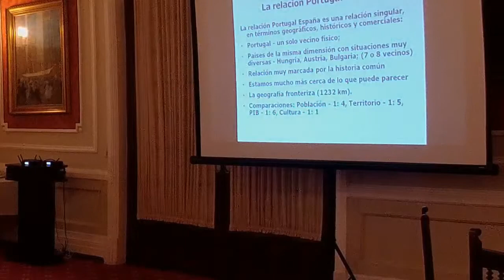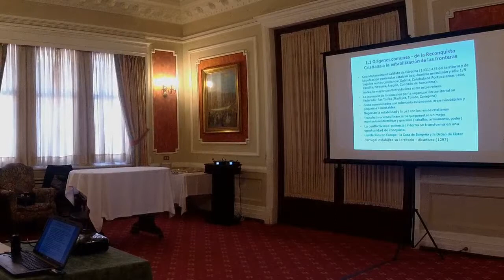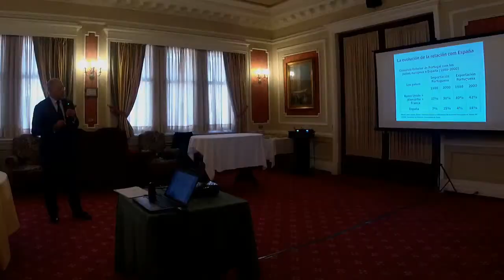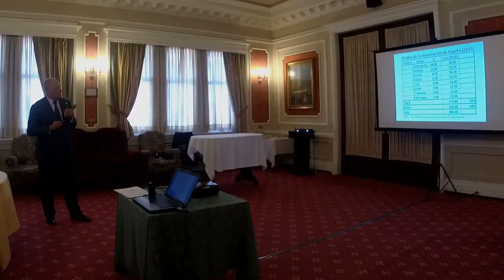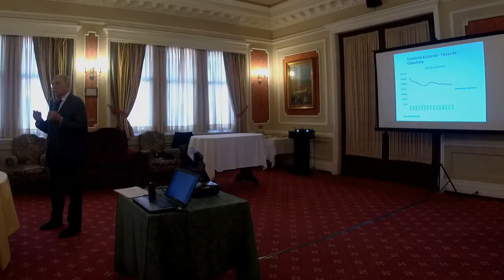Portugal y España en el contexto ibérico y europeo. D. Luis Garcia Braga da Cruz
D. Luis Garcia Braga da Cruz
Ex-Ministro Portugués de Economía, Presidente de la Fundación de Serralves y del Centro Portugués de Fundaciones, titulada Las relaciones entre Portugal y España en el contexto ibérico y europeo. Arco Atlántico
puntos comunes de la historia de Portugal y España y sobre su regreso a Europa y a la democracia. Trató también el comercio exterior portugués y la relación comercial bilateral con España, después de 1986. Compartió con nosotros su visión sobre las oportunidades generadas por la adhesión conjunta a la CEE, ejemplo de cooperación transfronteriza e interregional, analizando también el mercado ibérico y el futuro europeo de las euro-regiones, el Arco Atlántico.

Luis Braga Da Cruz es Ingeniero Civil, por la Facultad de Ingeniería de la Universidad de Oporto, Doctor "honoris causa" por la Universidad de Trás-os-Montes y Alto Duero, 2015. Actualmente es Presidente del Consejo de Fundadores de la Fundación de Serralves (Oporto) y Presidente del Centro Portugués de Fundaciones (Lisboa.

Ha sido Ministro de Economía, y una de las personas relevantes en el ámbito político lusitano. Fue también Diputado a la Asamblea de la República portuguesa 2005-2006).

Fue Presidente del Consejo de Administración del Operador del Mercado Ibérico de Energía (Pólo Portugués), Lisboa (2006/2009), del Consejo Consultivo de Frontera de la Red Ibérica de Entidades Transfronterizas, desde 2016. Presidió también la Comisión de Coordinación de la Región Norte (1986/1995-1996/2001), y otras relevantes entidades internacionales y Vicepresidente de la Conferencia de las Regiones Europeas Periféricas y Marítimas; Rennes,1996/2001.

Fue Miembro del Consejo de Administración del OMEL - Operador del Mercado Español de Energía Eléctrica, Madrid (2006/2009). Fue también Profesor Catedrático Invitado de la Facultad de Ingeniería de la Universidad de Oporto (2003/2012).